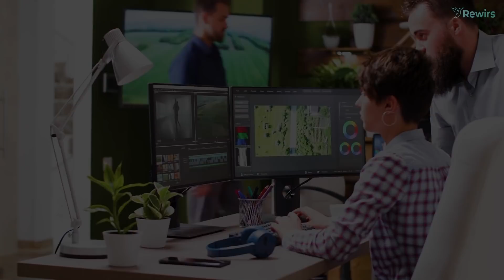सुबह जल्दी कैसे उठें? | HOW WAKE UP EARLY IN THE MORNING (5 TIPS)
If you are finding a way to wake up early in the morning then you land up on the right video. Because in this video we will share will a practical way to wake up early. So watch the video and know what are the 5 best steps to wake up early.

Intro - 00:00
Point No.1: 00:15
Point No.2: 01:46
Point No.3: 02:49
Point No.4: 03:31
Point No.5: 04:14
Outro: 04:44